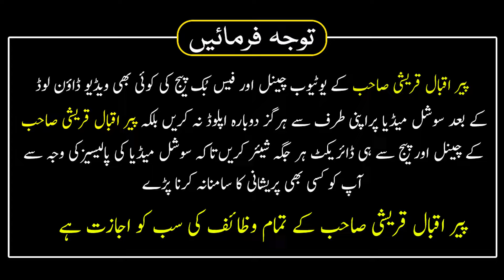Qayamat Tak Aulad Ghumrah Nhi Hogi | Aulad ki hifazat ka Behtreen Wazifa | Peer Iqbal Qureshi